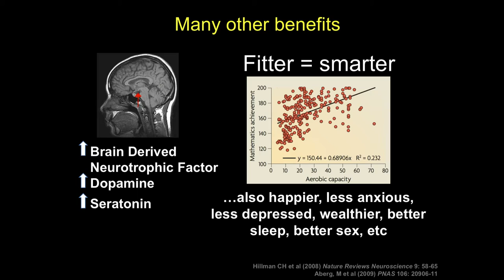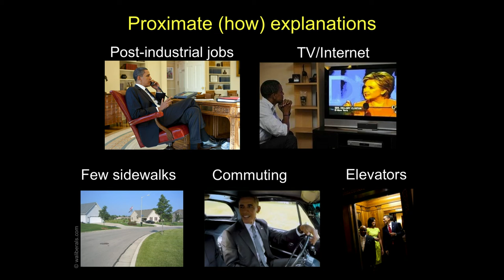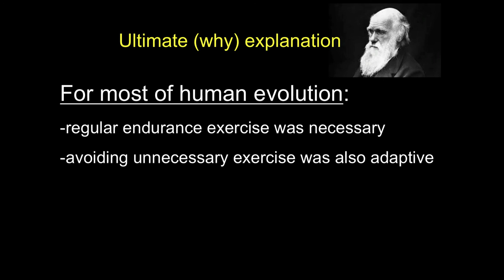Survival: Daniel Lieberman - Featured Clip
Everyone knows that exercise promotes health, but the lens of evolution is necessary to address why exercise is so vital for health and wellbeing, and why so many people today avoid exercise despite its benefits. An evolutionary perspective not only explains why inadequate exercise accelerates aging and contributes to many diseases, but also predicts that to help more people exercise in the post-industrial world it is important to make exercise both fun and necessary.

This clip is part of Daniel Lieberman's talk from the Survival symposium, a series of talks focusing on evolution and the challenges of building a better, safer and more survivable future.

About the speaker:
Daniel Lieberman is professor and chair of the Department of Human Evolutionary Biology and the Edwin M. Lerner II Professor of Biological Sciences at Harvard University. His research is on how and why the human body is the way it is, with particular foci on the origins of bipedalism, how humans became superlative endurance runners, and the evolution of the highly unusual human head. His latest books are "The Evolution of the Human Head (Harvard University Press, 2011), and “The Story of the Human Body” (Pantheon, 2013).